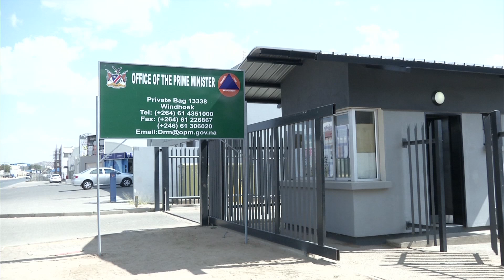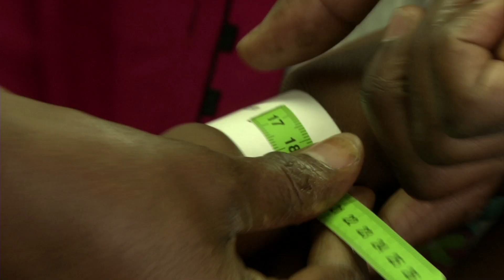Namibia: Waiting out a deadly drought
Struggling to survive the severe shortage of food and water, people in Namibia's Kunene region have no choice but to wait out the worst drought in three decades.